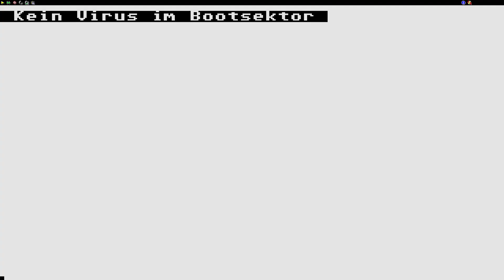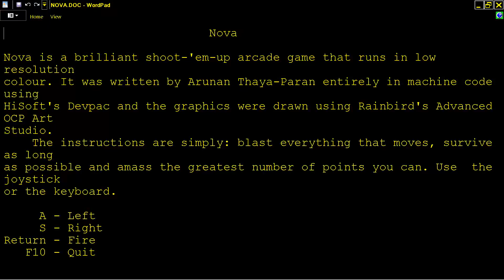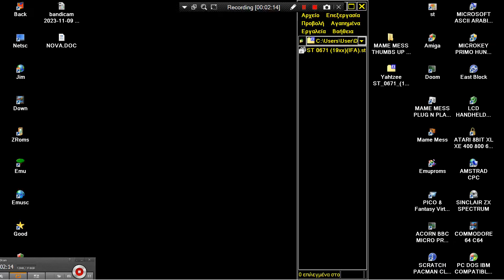ATARI ST NOVA By Arunan Thaya Paran, ST Format, Future Publishing 1990 1994